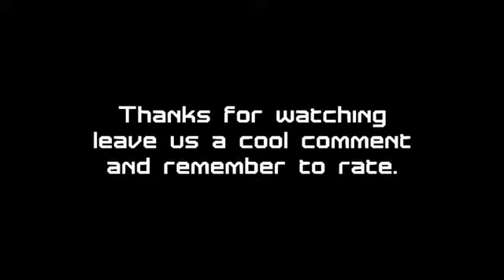F@G CLASSIC: DJ HOLLYWOOD